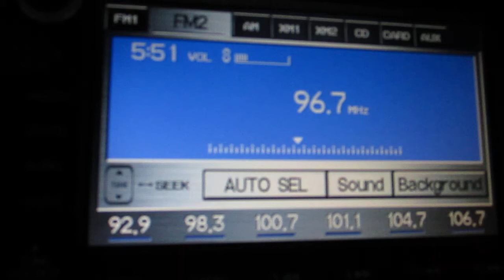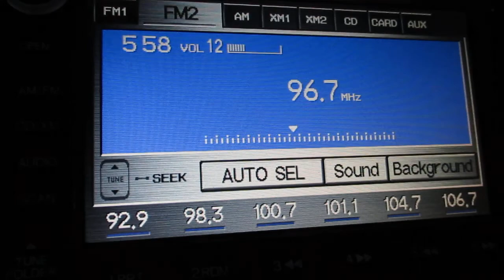Radio Station ID And Aircheck WJET-W244DX Erie Pennsylvania Jet Radio 1400am/96.7fm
Jet Radio!